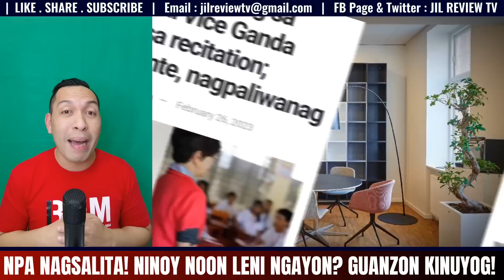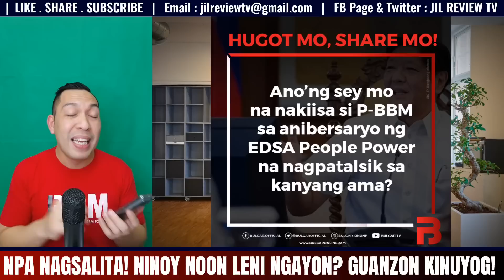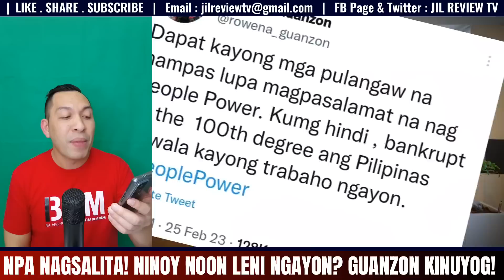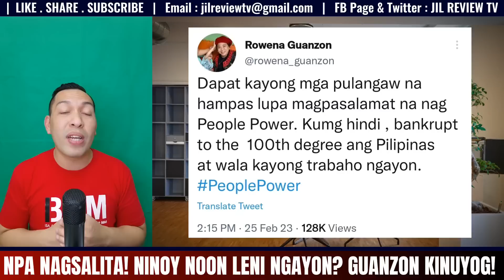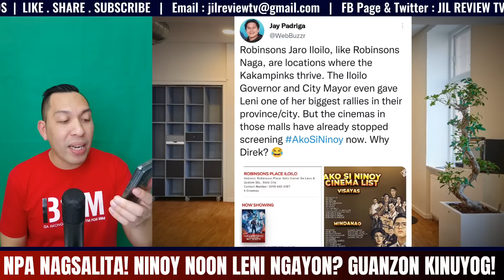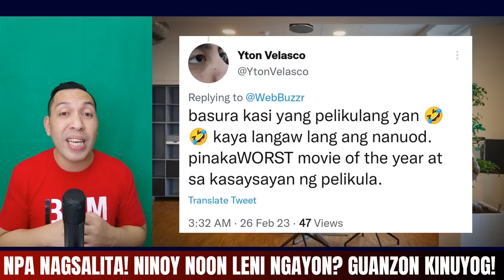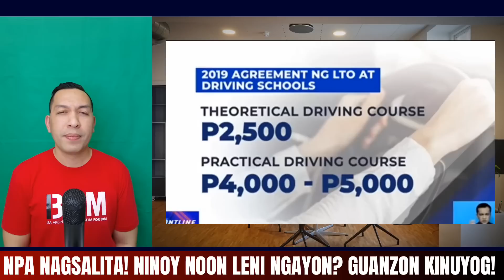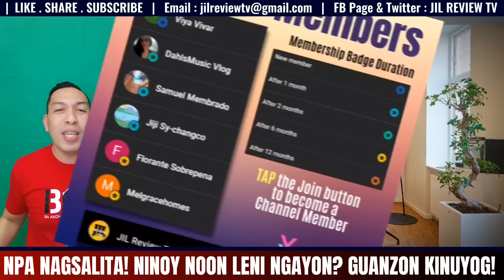BISTADO!!! SEN IMEE PINAGHANDAAN NI LUTANG PRIVATE ARMY NABULGAR!! ROBINSONS PLACE SPONSOR PALA